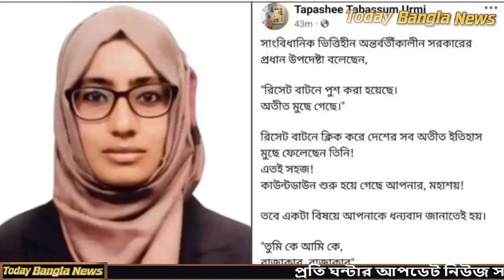চাকরির বিষয়ে নিজের অবস্থান জানালেন নির্বাহী ম্যাজিস্ট্রেট তাপসী তাবাসসুম উর্মি Today bangla news